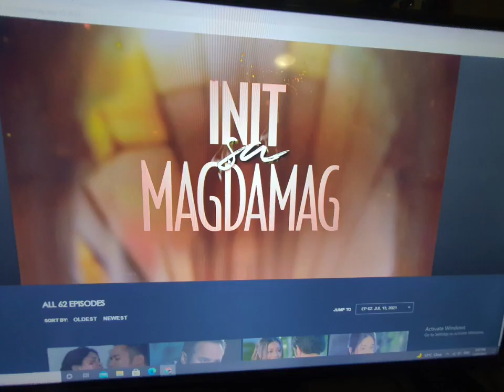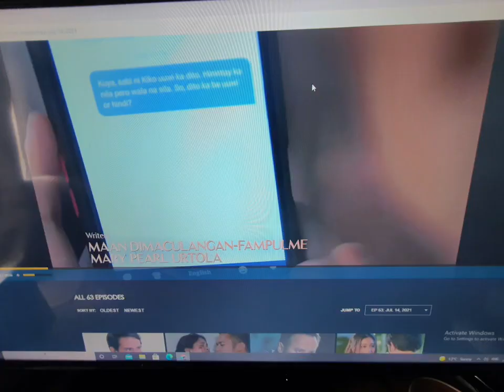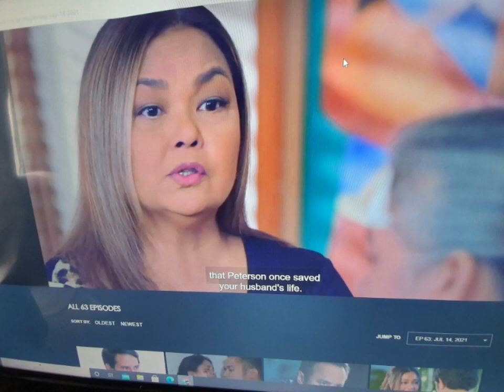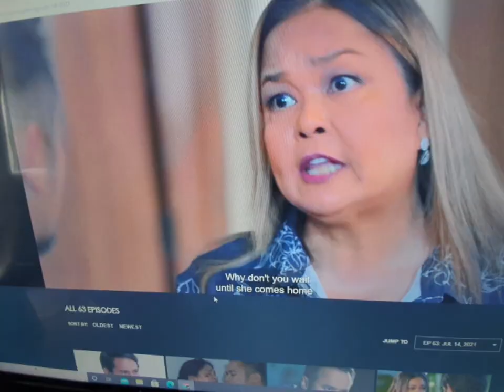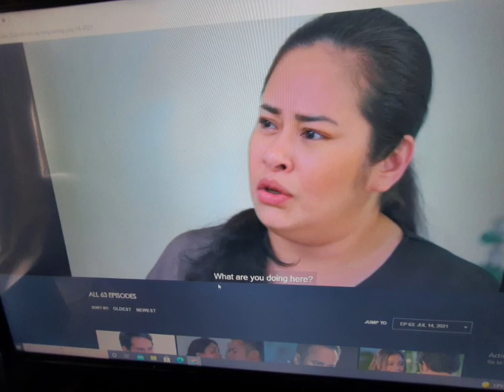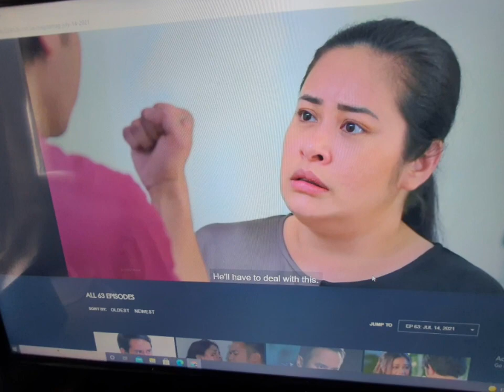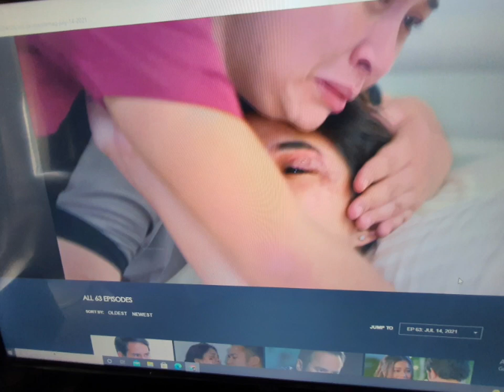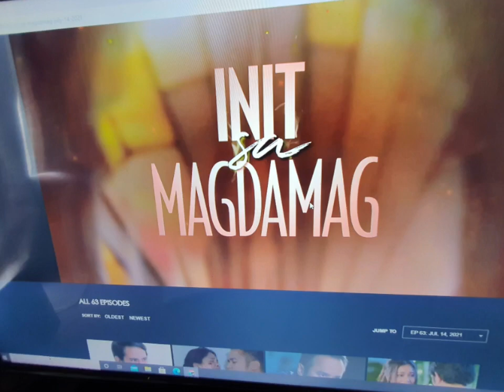Init sa Magdamag Episode 64 / July 14,2021 Ligtas ang bata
Upon receiving news about her unborn child, Rita stands up for herself and arrives at a decision.

Learning about his wife condition, Peterson rushed to the hospital in hopes of wooing Rira. There, he comes face to face with an enraged Tupe.